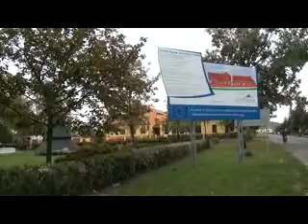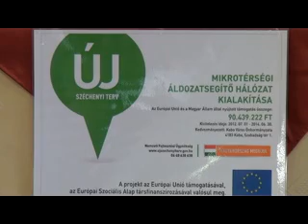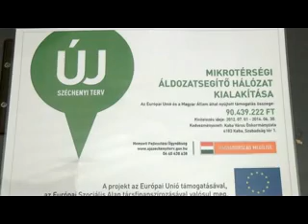ÜNNEPÉLYES PROJEKTINDÍTÓ RENDEZVÉNY Báránd